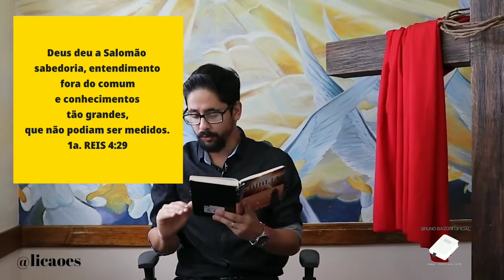LIÇÃO 08 - 18/11/2020 - QUARTA-FEIRA - ESCOLA SABATINA